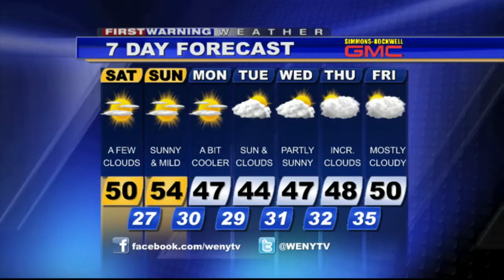12 04 15wx